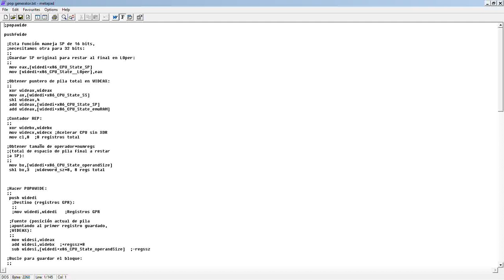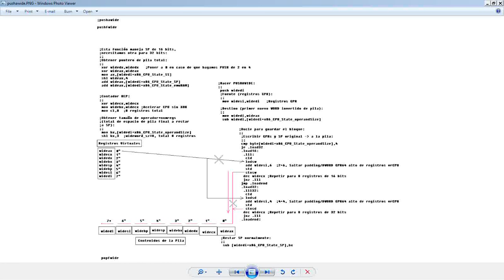Cuenta de Registros Generales Mostrados con PUSHA y POPA